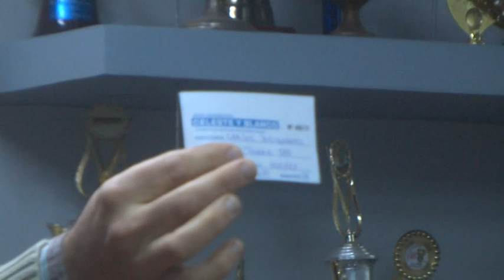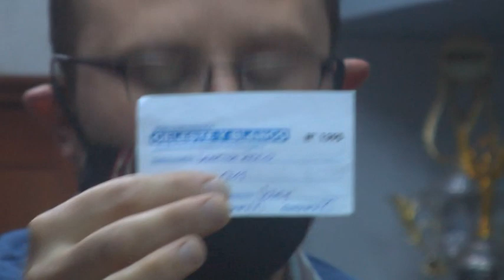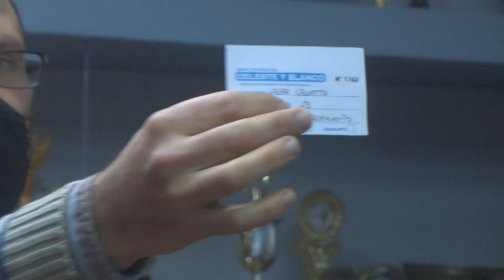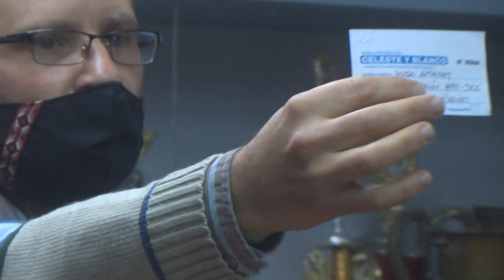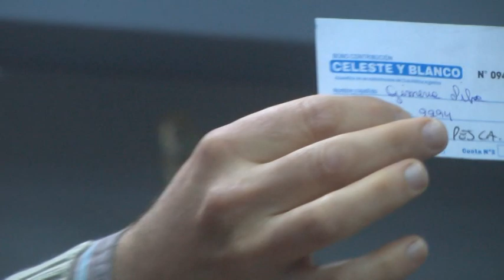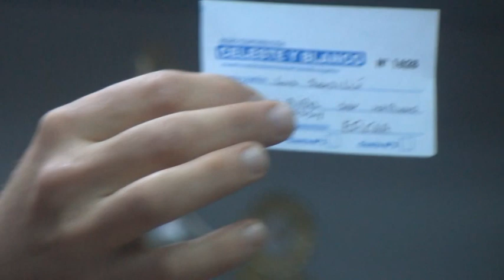BONO CONTRIBUCIÓN "CELESTE Y BLANCO" DEL C.A.A. - ESTA MAÑANA SE REALIZÓ EL SORTEO FINAL